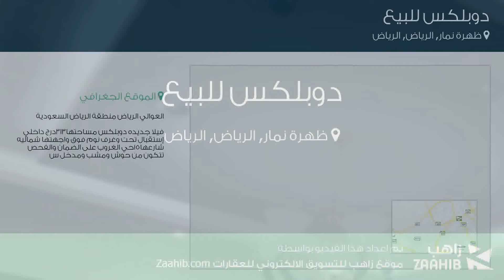دوبلكس للبيع في طريق نجم الدين الأيوبي الفرعي, حي ظهرة نمار, مدينة الرياض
تفاصيل العرض:-

رقم: 2966658

ميزات:-

5 الغرف, 2 غرف أخرى, 5 عدد دورات المياه, 1 سعة مرآب السيارات, غرفة خادمة, سكني, تجاري, صالة